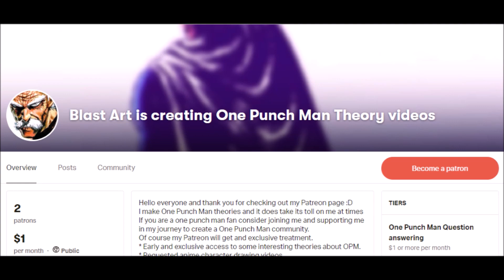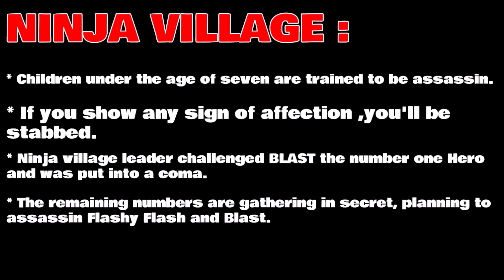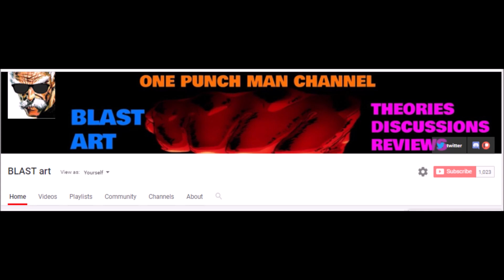Ninja Village Explained (One Punch Man)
Today i try to discuss the Ninja Village. Hope you enjoy it. Tell me what do you think about this as well.
Ninja name list taken from One Punch Man Wiki

Ending song : JUST COMMUNICATION Gundam Opening 1

MORE ONE PUNCH MAN VIDEOS